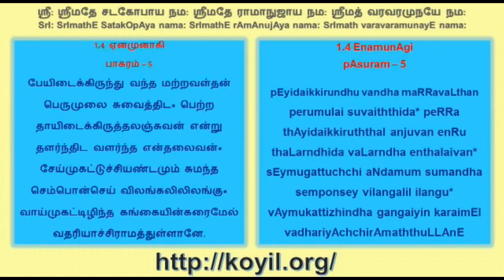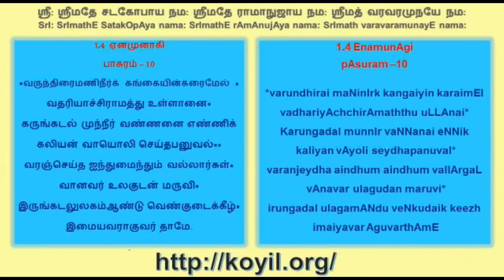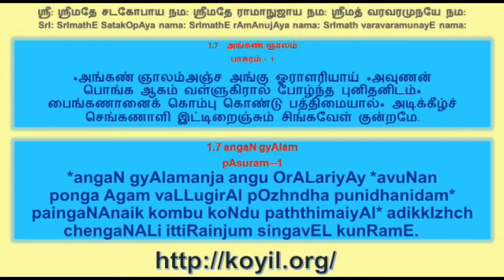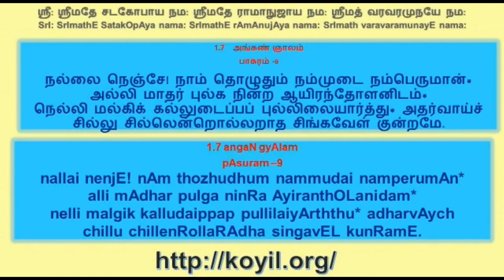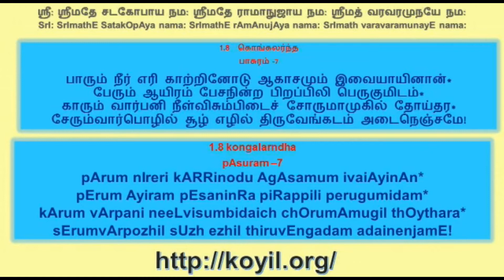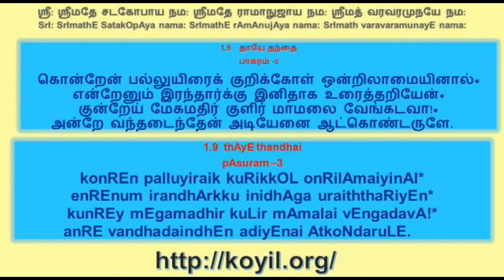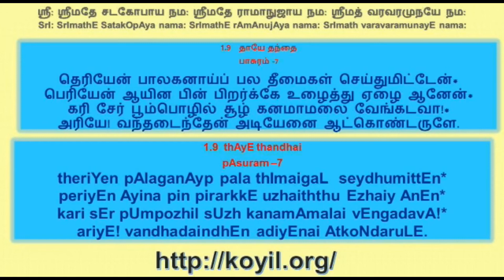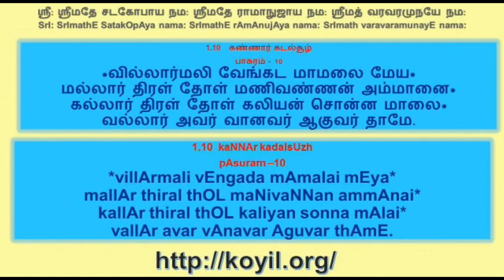பெரிய திருமொழி முதல் பத்து/periya thirumozhi 1st centum - பாராயணம்/recital